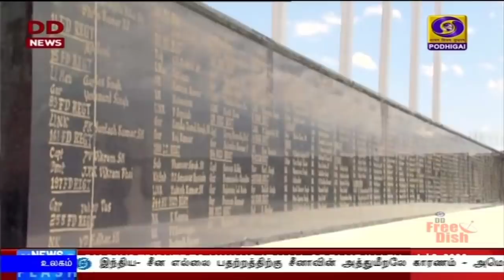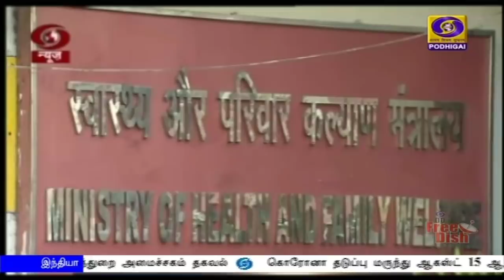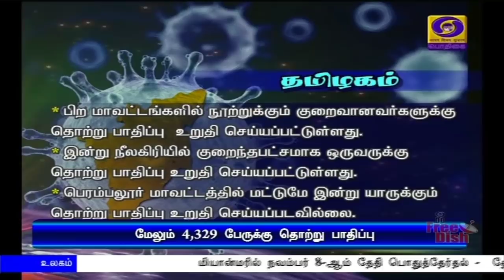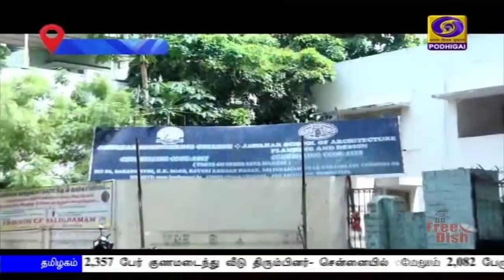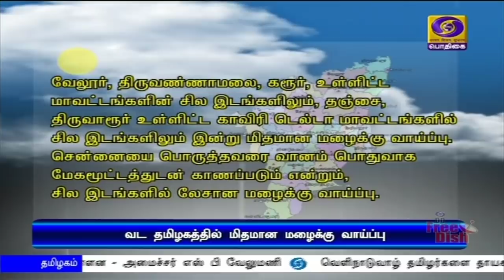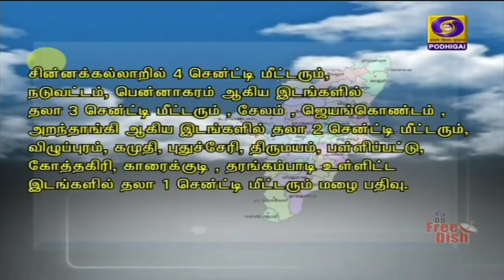பொதிகை இரவு 7.00 மணி செய்திகள் [03.07.2020]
1) நமது வீரர்களின் துணிச்சல் மலை‍யைவிட உறுதியானது- இந்திய வீரர்களின் தியாகம் உலகுக்கு நமது வலிமையை எடுத்துரைத்துள்ளது- லடாக்கில் ராணுவ வீரர்களின் மத்தியில் பிரதமர் நரேந்திர மோதி உரை

2) உலகில் எந்தவொரு நாட்டுக்கும் இந்தியா ஒருபோதும் அடிபணியாது - காயமடைந்த வீரர்களின் மத்தியில் பிரதமர் நரேந்திர மோதி பேச்சு

3) மாநிலங்கள் மற்றும் யூனியன் பிரதேசங்களுக்கு‍ தொடர்ந்து இலவசமாக மருத்துவ உதவிகள் வழங்கப்படுகின்றன - மத்திய சுகாதாரத்துறை அமைச்சகம் தகவல்.

4)சர்வதேச விமானப்போக்குவரத்து சேவை இம்மாதம் 31ம் தேதி வரை ரத்து- விமானப்போக்குவரத்து இயக்குநரகம் அறிவிப்பு

5) அரிசி குடும்ப அட்டைதாரர்களுக்கு ஜூலை மாதத்திலும் விலையில்லாமல் அத்தியவாசியப் பொருட்கள் வழங்கப்படும் -தமிழகஅரசு அறிவிப்பு

6) தமிழகத்தில் மேலும் நான்காயிரத்து 329 பேருக்கு ‍கொரோனா தொற்று பாதிப்பு - இன்று ஒரே நாளில் 2,357 பேர் குணமடைந்து வீடு திரும்பினர்
'' சென்னையில் ‍மேலும் 2,082 பேருக்கு தொற்று உறுதி